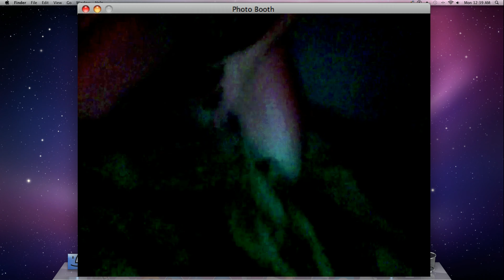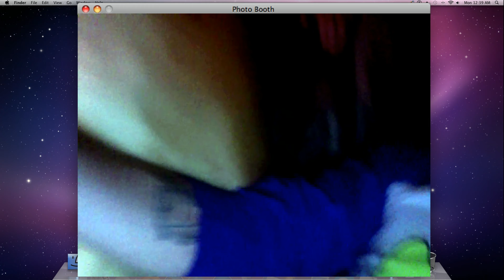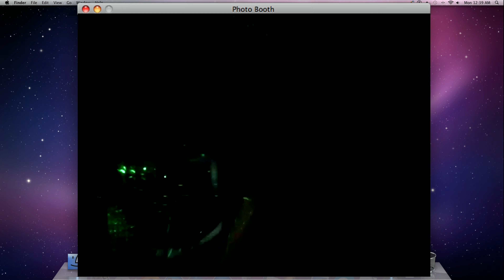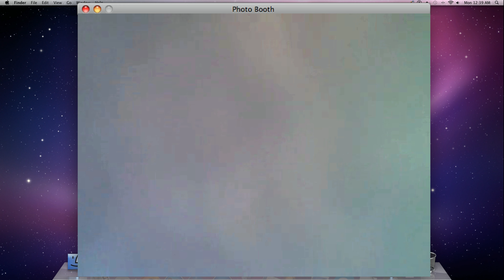Гера Стрейзанд и CHLOE - Просто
Авторы музыки/слов: Hook & Emerson